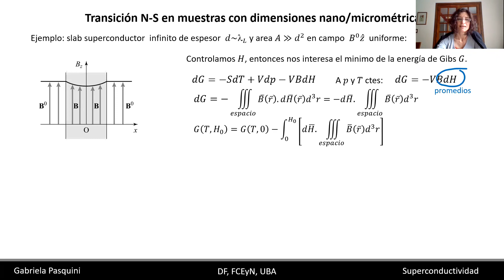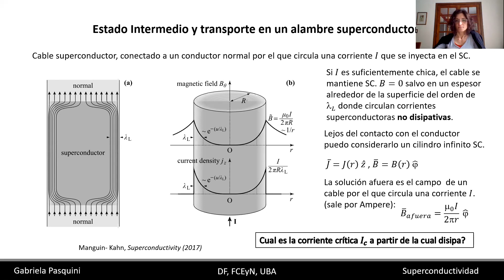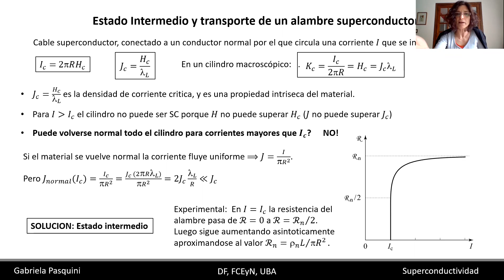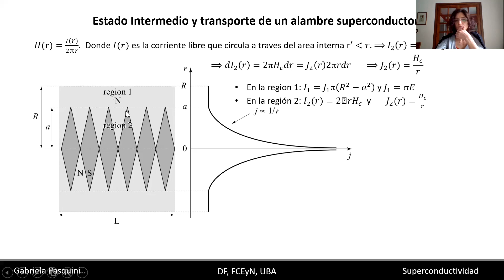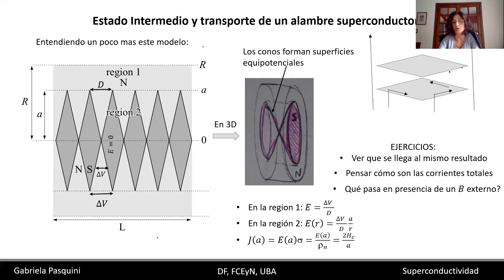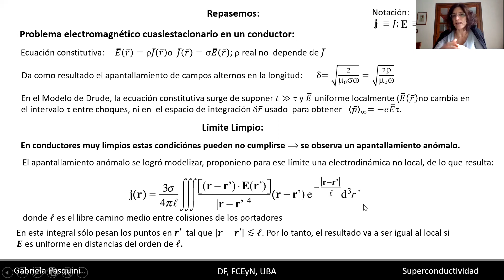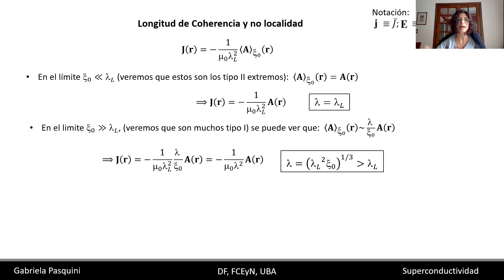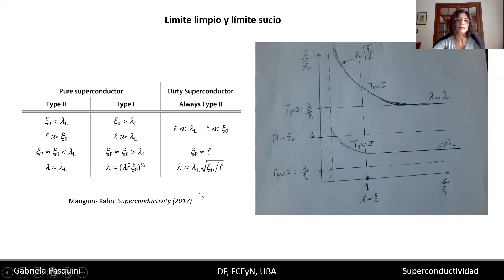Superconductividad: Electrodinamica no local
Estado Intermedio II-Electrodinamica no local.-Longitud de Coherencia y limite sucio